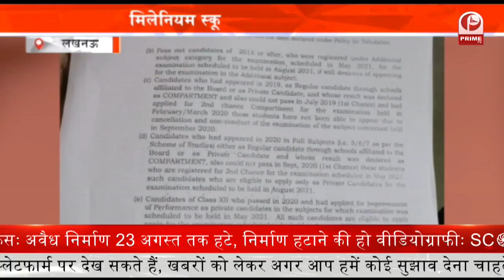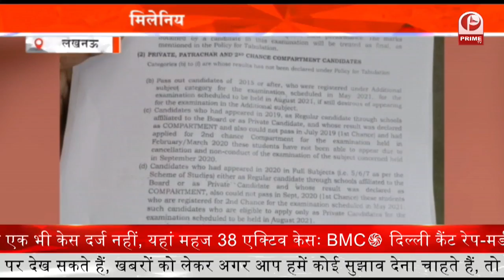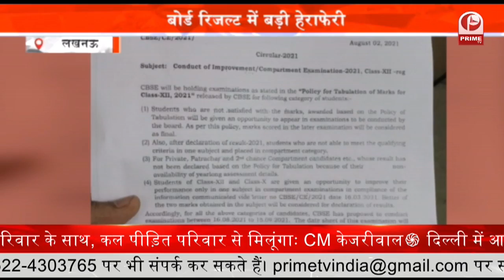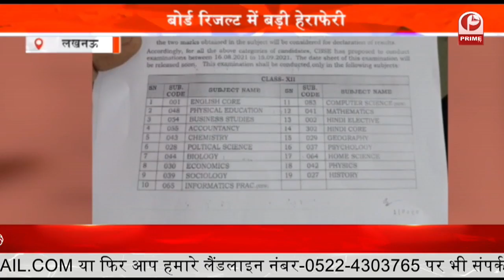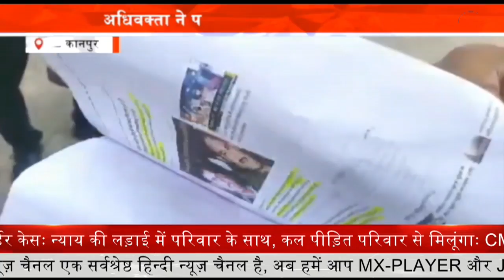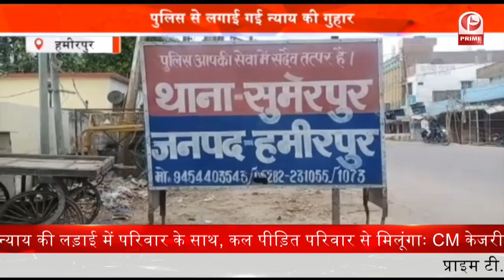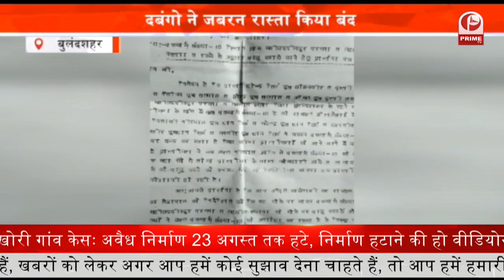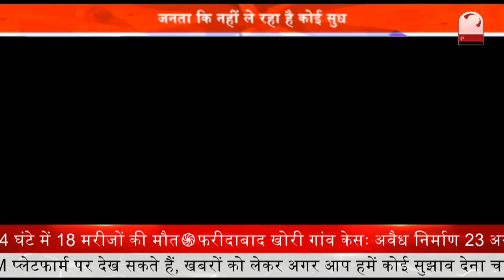CBSE Board Result : रिजल्ट में हुई धांधली बच्चे हुए निराश || Prime Tv